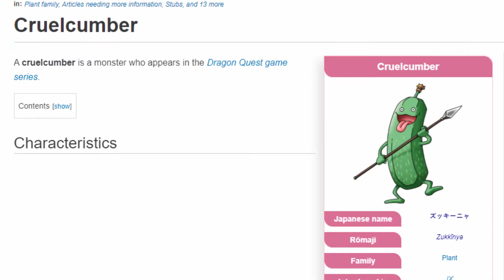Jude's Art Gallery Ep.5: Dragon Quest IX Characters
As thanks for people's support on my video about Dragon Quest 9: Sentinals of starry skies I decided I would honour my favourite enemies from the game by immortalising them in paint. Now both the Cruelcumber and the Slimestack sit on my wall and I can gaze lovingly at them every single day.